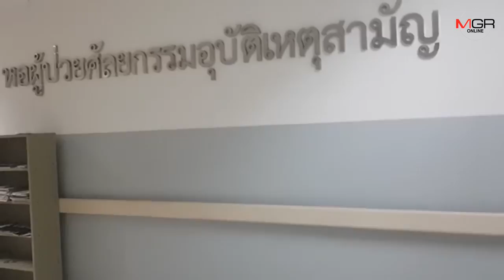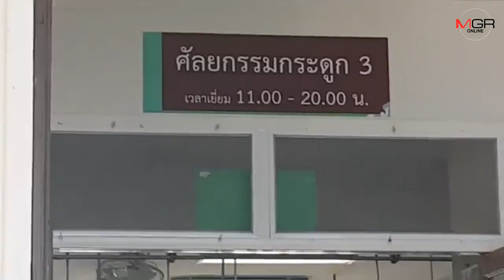ขอบริจาคเลือดด่วน! เหยื่อกระสุนหนุ่มแม่เมาะรักขมต้องผ่าตัดซ้ำ